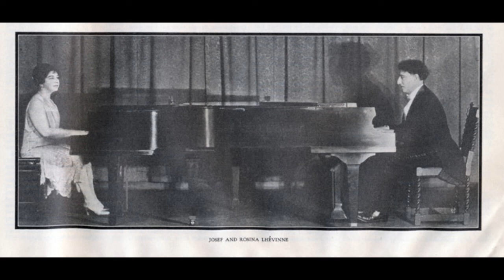Josef & Rosina Lhévinne Live: Mozart: Concerto for 2 pianos with John Barbirolli (R. 29-10-1939)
Dedicated to my dearest best friend & greatest among artists Laetitia Hahn

• Wolfgang Mozart: Concerto for 2 pianos &amp; orchestra in F major ("Lodron," "Concerto No. 7"), K. 242
Josef & Rosina Lhevinne, pianos
New York Philharmonic, John Barbirolli